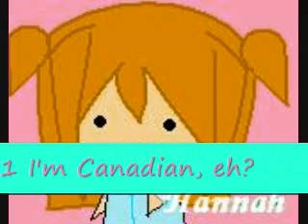AI WUZ TAGGED! 5 random facts about me!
thanks sweetdream!

I TAG...
-Cinnabonne
-Berributterfly
-fullmoon1230
-osiiboo92
-jojo263